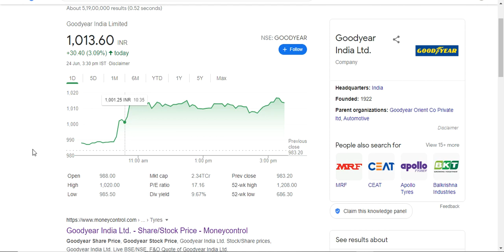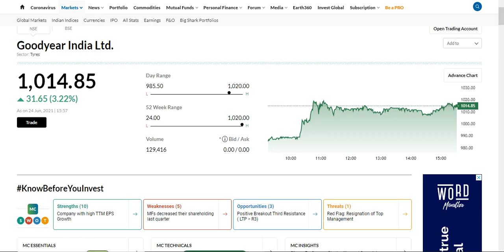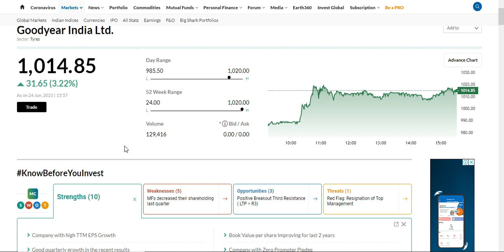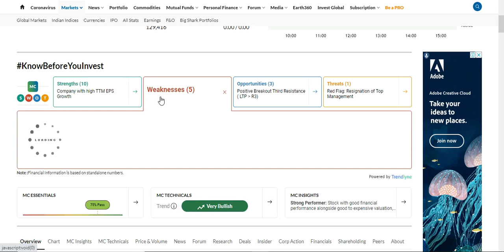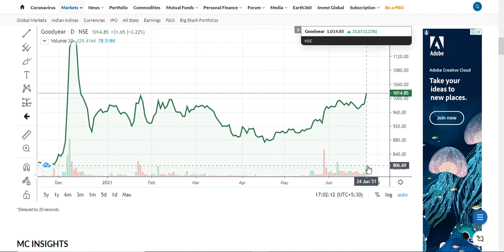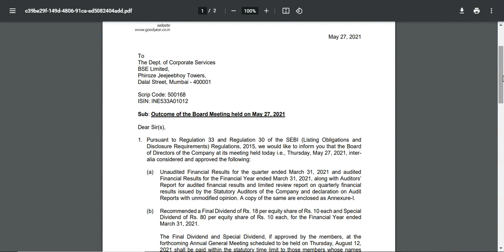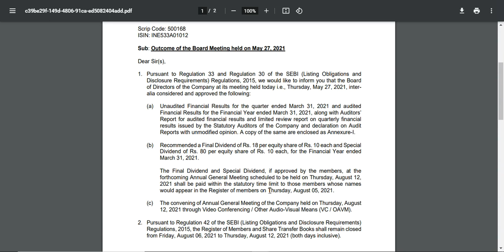Goodyear India High Dividend effect & Share Hit 3% Up. Watch full analysis here. Hurry Up.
Goodyear India High Dividend effect & Share Hit 3% Up.